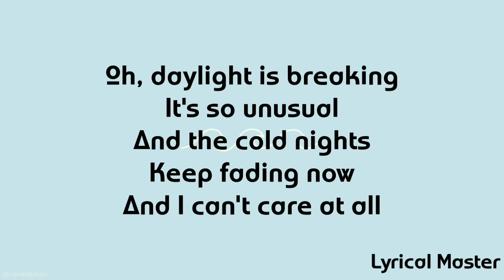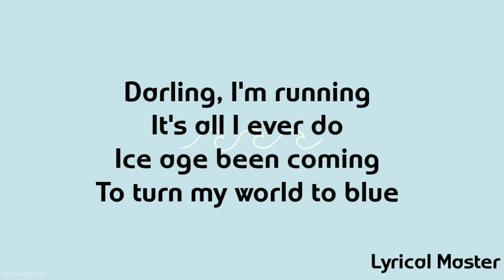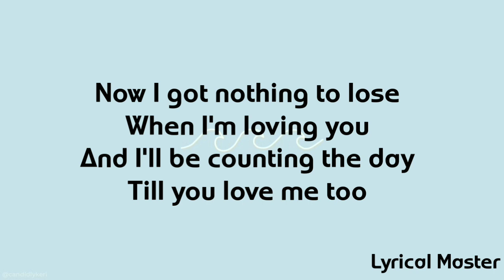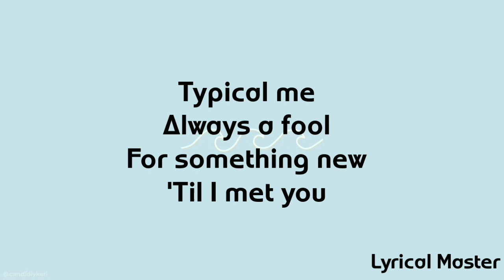Max George - 'Till I Met You (Lyric Video)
Song - 'Till I Met You
 by Max George
I do not have any claim from this video